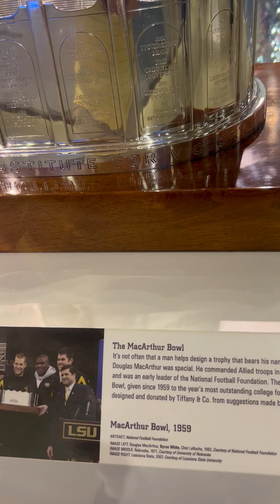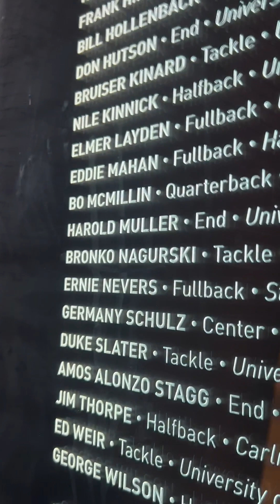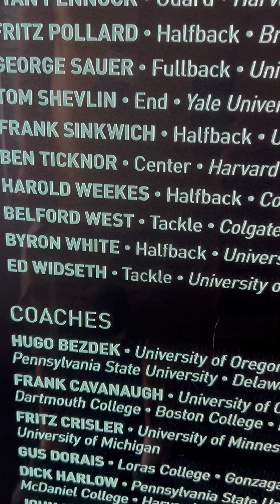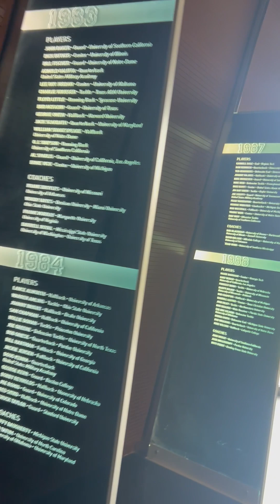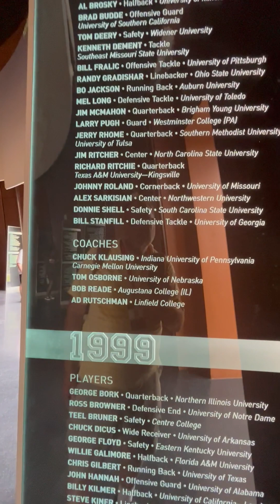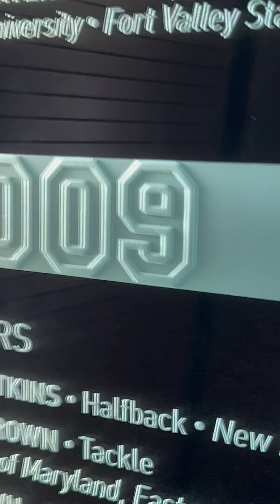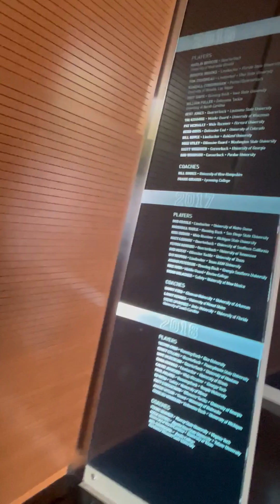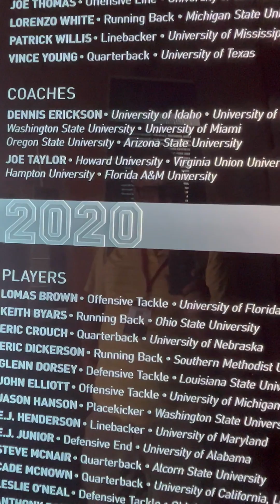College football Hall of Fame Atlanta Georgia 6-16-24 Father’s Day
Across from Centenial Park